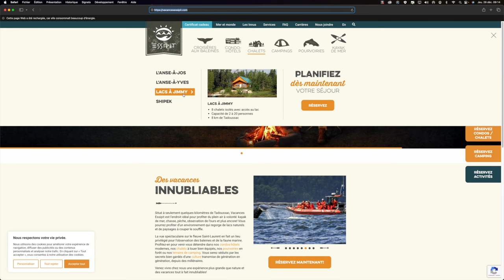Capsule Destination - Pêche à la perchaude - Côte-Nord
Voici une présentation du secteur de pêche de l'émission de la semaine, la magnifique Côte-Nord ainsi qu'un endroit de choix pour vous loger confortablement devant une vue imprennable sur le Fleuve Saint-Laurent et un endroit formidable pour la pêche de plusieurs espèces.